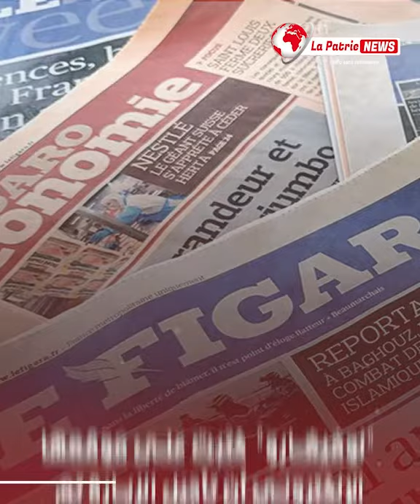زيارة تبون "لاتزال قائمة" ولم تلغى بشكل نهائي..في إنتظار برنامج الزيارة من قبل الرئاسة الفرنسية🇩🇿 🇫🇷